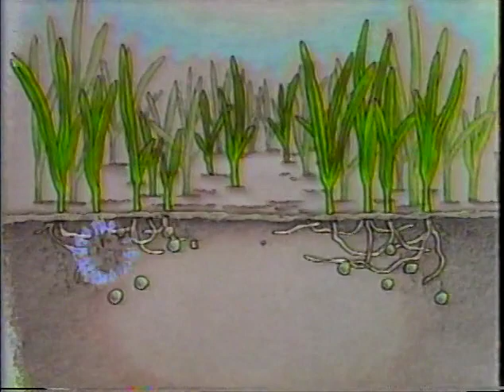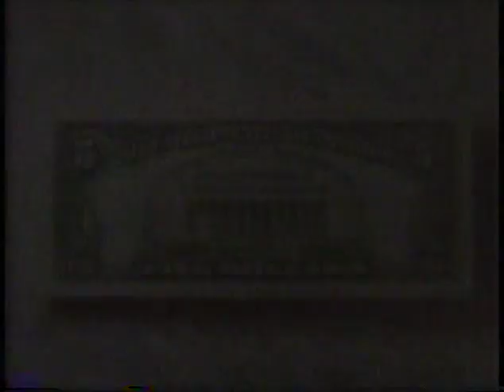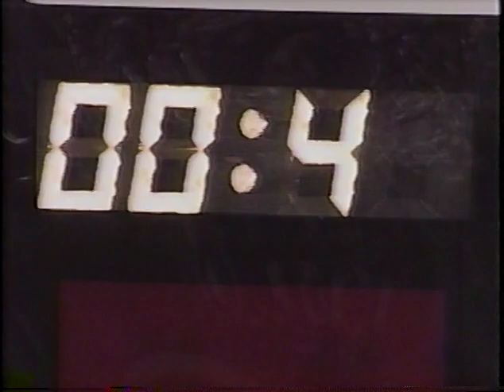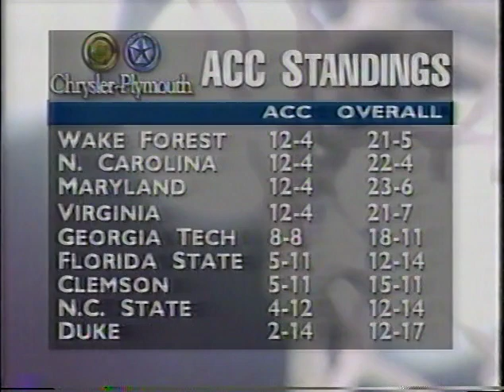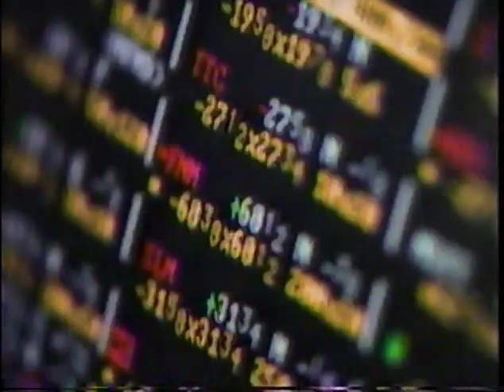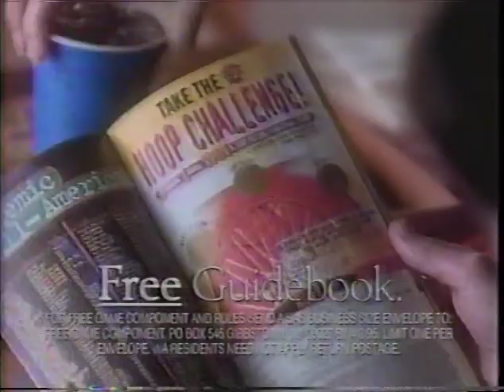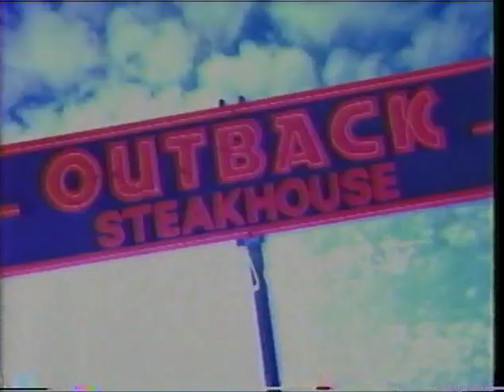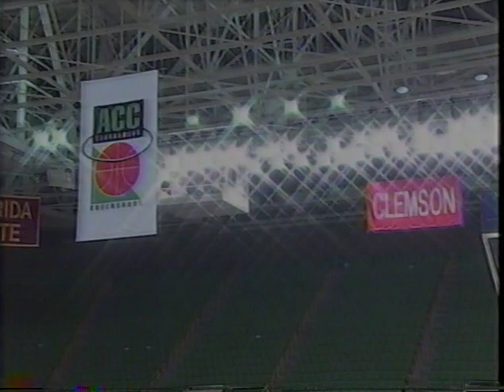1995 03 10 ACC Tournament Quarter-Final Duke vs Wake Forest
The first game of legendary ACC tournament run by Wake Forest's Randolph Childress. Sophomore Tim Duncan anchored inside for No. 1 seed Wake Forest Damon Deacons.